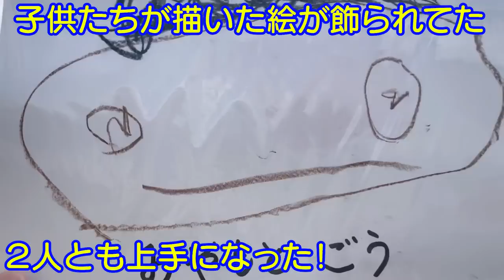双子らしさが全面に出た初めての運動会＆発表会やったｗダンス・障害物競走・ダンス・玉入れ✨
二卵性男女双子生後3歳11ヶ月＆1歳0ヶ月赤ちゃん　普段見ない双子に新鮮で終始楽しませてもらいました✨ごう君らしさとふわちゃんらしさが全面に出た運動会と発表会でしたｗ　来年も楽しみ✨